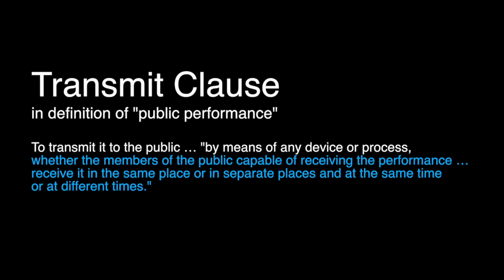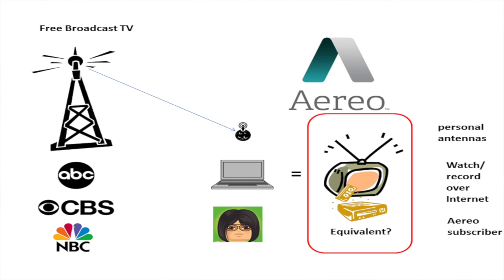ABC v. Aereo: Inside the Case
On April 22, 2014, the Supreme Court hears oral argument in a case that could shape the future of TV broadcasting. Professor Edward Lee of IIT Chicago-Kent College of Law discusses the issues at stake in ABC v. Aereo, what Aereo does, and why it's a problem for broadcasters' current model.

View his blog post with his analysis of the case and prediction after oral argument